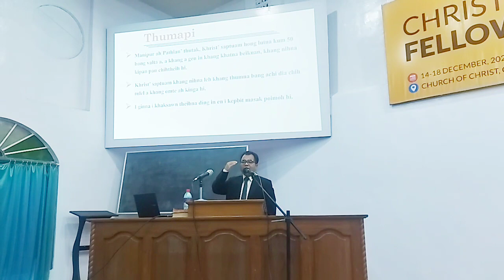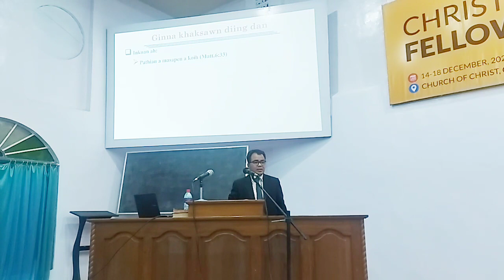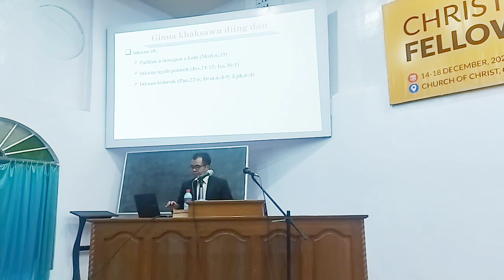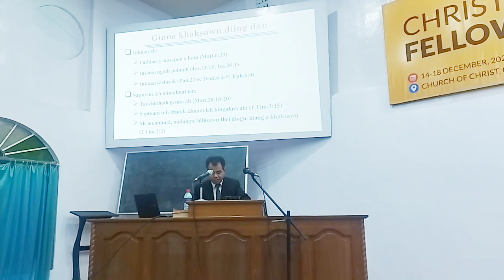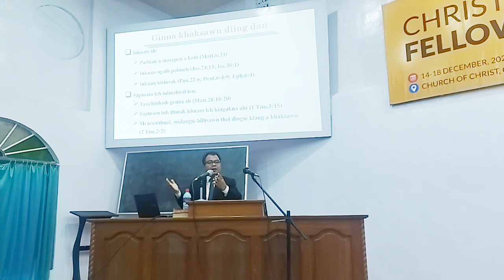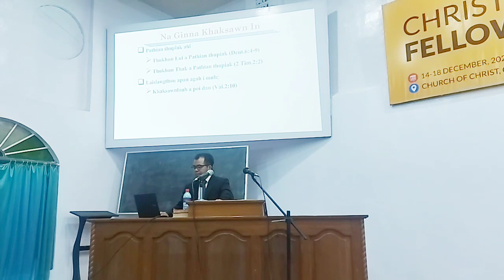Sermon by Bro Ginlianthang Guite, Preacher, Central Delhi on the 18th December 2022